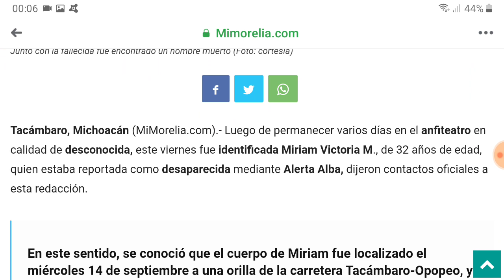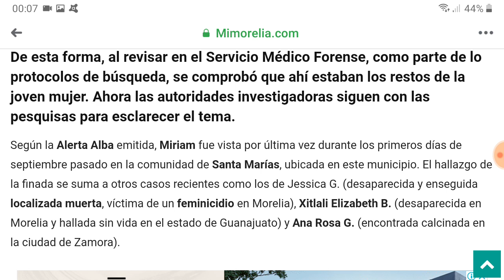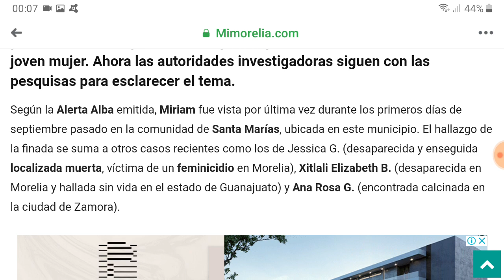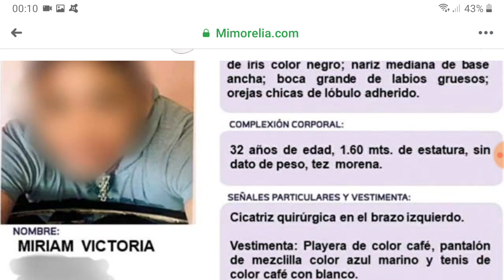Identifican a una mujer sin vida de Tacámbaro, Michoacán y estaba desaparecida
AVISO IMPORTANTE:
EL CONTENIDO DE ESTE VIDEO ES DE CARÁCTER MERAMENTE INFORMATIVO. NO SE MUESTRAN IMÁGENES EXPLÍCITAS.